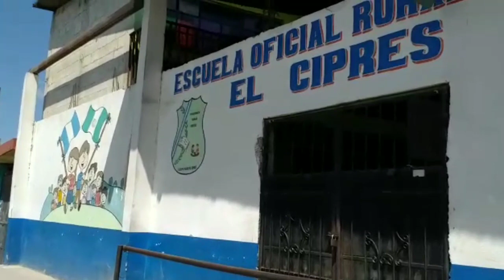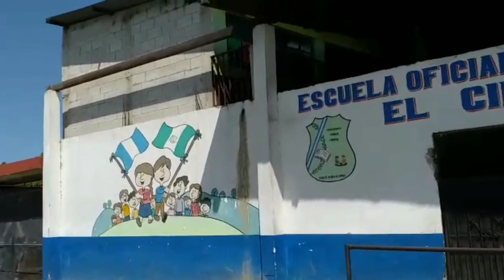San Raymundo y sus calles hermosas